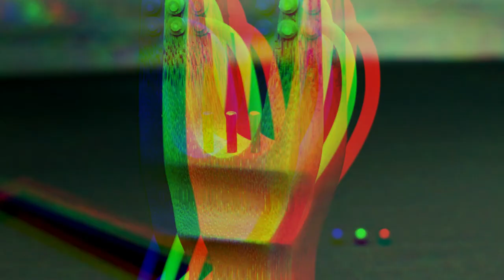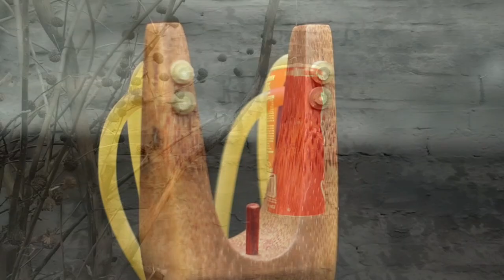100% Handcrafted - Amazing "6 PACKS" Slingshot - Bamboo Art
100% Handcrafted - Amazing "6 PACKS" Slingshot - Bamboo Art
Copyright by Wooden DIY - do not re-up.
● Vexy (The little fluffy guy in the picture) Is made by CyberPixl!